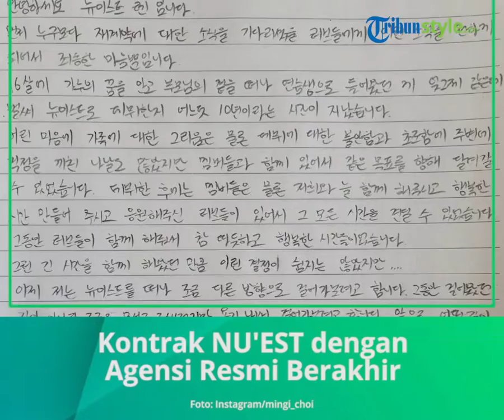PLEDIS Entertainment Rilis Pernyataan Mengenai Kontrak NU'EST, Resmi Bubar?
TRIBUN-VIDEO.COM - NU'EST mengumumkan tidak akan melanjutkan kegiatan mereka sebagai grup setelah kontraknya dengan agensi berakhir.

Dilansir TribunSeleb dariKoreaboo, Pledis mengumumkan bahwa kontrak NU'EST dengan agensi resmi berakhir.

Kontrak tersebut akan berakhir pada 14 Maret 2022.